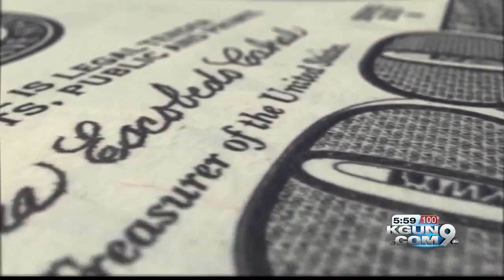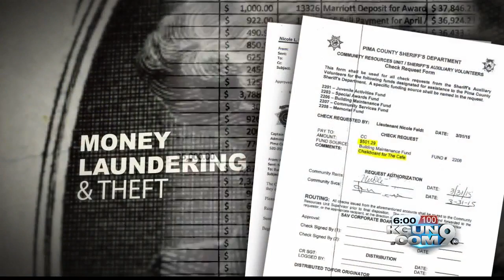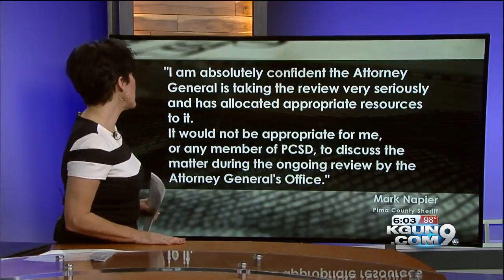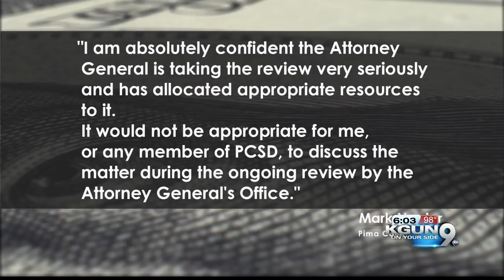Secret Audio Recordings: Sheriff Napier's candid conversation about AG probe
Is the Arizona Attorney General's Office taking the investigation into the Pima County Sheriff's money laundering scandal seriously?  We've learned sheriff Mark Napier has told some staff that the Attorney General didn't want to touch this case.